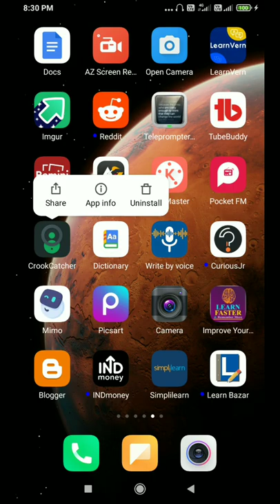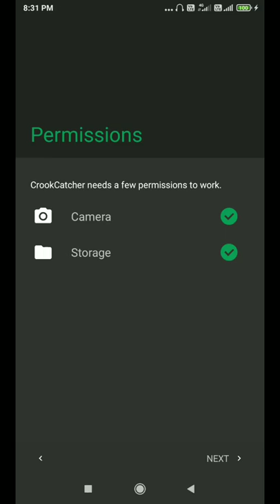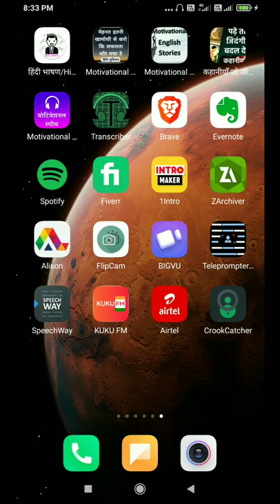best app for Android Crook catcher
hii guys this video contains very valuable information and this is the Crook catcher app.You can secure your phone with this app and those who try to open your password then the app will automatically capture your photo so guys this is a very interesting and valuable app.so what are you looking for go and download it guys